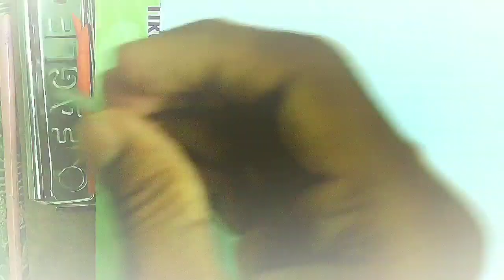How to draw the village background theme